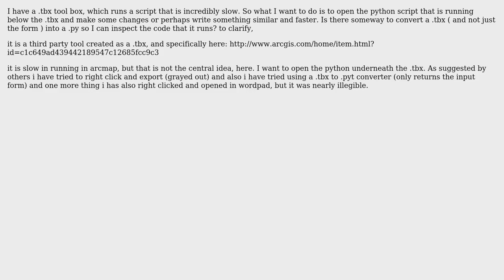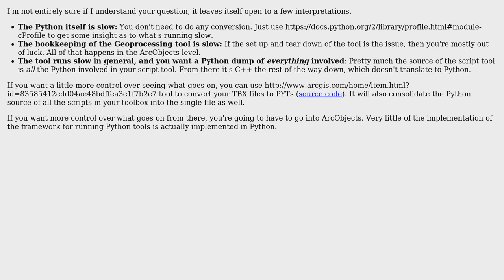GIS: Convert a Toolbox (.TBX) to a Python script (.PY)? (2 Solutions!!)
GIS: Convert a Toolbox (.TBX) to a Python script (.PY)?

With thanks & praise to God, and with thanks to the many people who have made this project possible! | Content (except music & images) licensed under CC BY-SA | Music | Images & others | With thanks to user PolyGeo user matt wilkie user Jason Scheirer user fargreenhills user Barbarossa and the Stack Exchange Network Trademarks are property of their respective owners. You are responsible for your own actions.